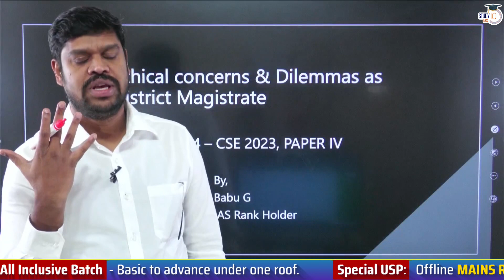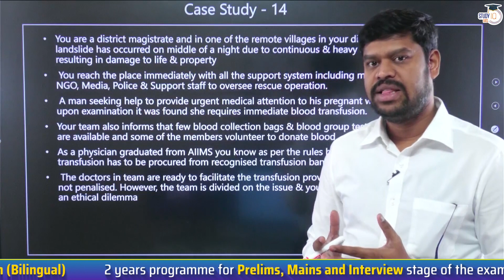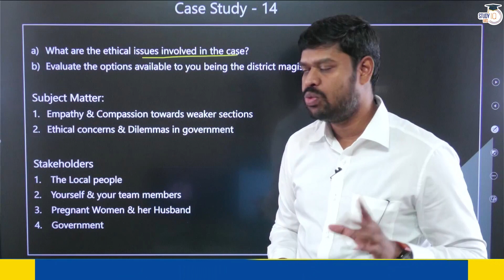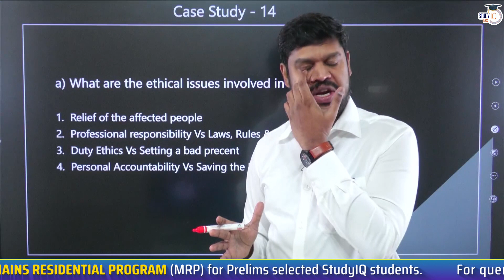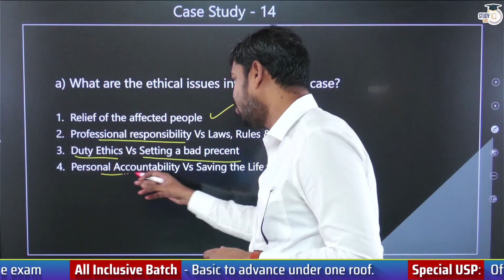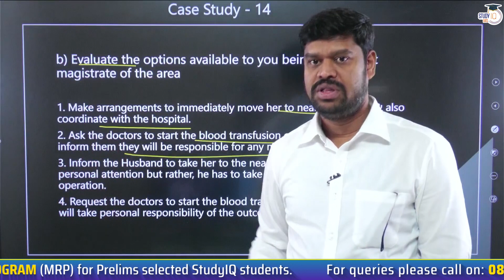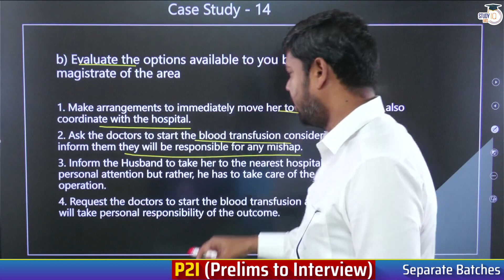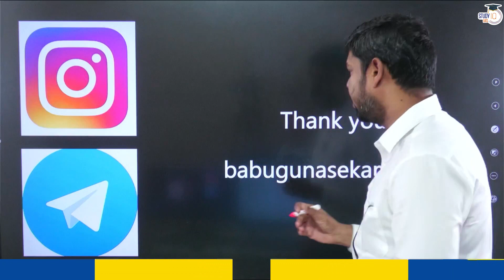Ethics Case Studies: UPSC 2023 | Lec 14 Ethical Concerns & Dilemmas As a District Magistrate